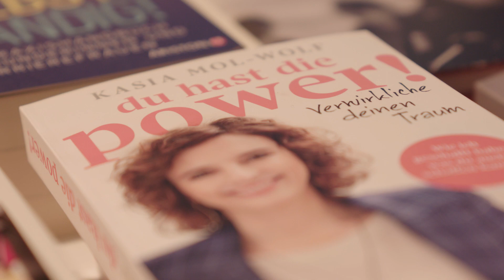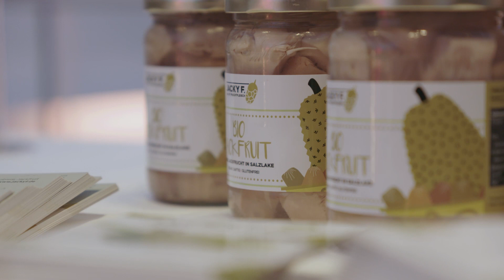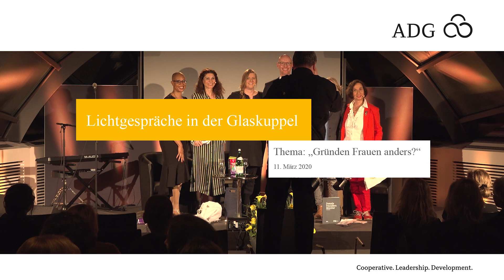5. Lichtgespräch in der Glaskuppel - März 2020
Im 5. Lichtgespräch stellt Ute Maria Lerner im Frauenmonat März drei Gründerinnen aus ganz unterschiedlichen Bereichen vor. Im Gespräch ergründet Ute Maria Lerner nicht nur, aus welcher Motivation heraus unsere drei Gründerinnen Ihr Unternehmen gegründet haben sondern diskutiert mit Ihnen auch weitere spannende Fragen, wie:

Haben Frauen vielleicht andere Prioritäten bei einer Gründung?
Gehen Frauen bei einer Gründung gar anders vor?
Auf welche Netzwerke kann man als Gründerin zurückgreifen?
Wie sehen Fördermöglichkeiten für Gründerinnen aus bzw. wie können Gründungen von Frauen mehr gefördert werden?